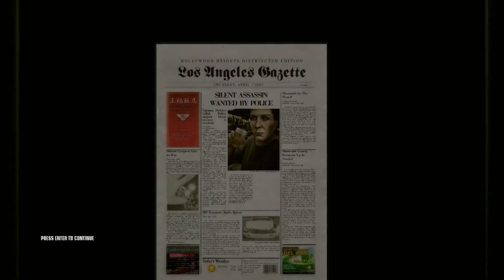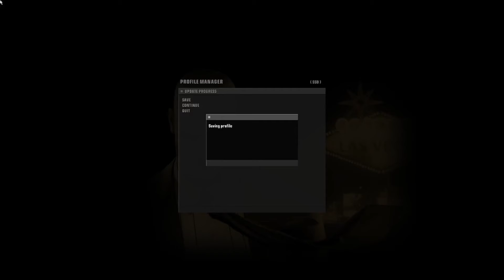Hitman Bloodmoney (No Commentary) | Walkthrough | PC | Gameplay | GHOST | Silent Assassins | Part-3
Hitman: Blood Money is a 2006 stealth video game developed by IO Interactive and published by Eidos Interactive. It was released in May 2006 for Microsoft Windows, PlayStation 2, Xbox and Xbox 360. It is the fourth installment in the Hitman video game series, and the sequel to 2004's Hitman: Contracts.

Agent 47 lives, which can only mean other people are going to die. Hitman Blood Money continues the series with more fiber wire choking, guns blazing and "accidents" than ever before. Should you drop this piano on your mark or simply stab them with a poison needle. The choice is yours.

With such freedom can come enormous confusion. How will you ever know what the ideal route through a level is? IGN's Guide to Hitman Blood Money will give you strategies for obtaining the coveted Silent Assassin rating on every level, along with information on how to find and unlock every weapon and upgrade available. It's all here just waiting for the enterprising assassin.

Mission 3:- Flatline

Targets: Rudy Menzana, Carmine Desalvo, Lorenzo Lombardo
Total people in this level: 44 (3 targets, 20 guards, 20 innocent bystanders and the agent you rescue)

from now on every MWF i will make sure that gameplay upload's
stay tune for more games and  gameplay video's from now

Join our Gaming Community on BBS
(if you want make money while posting, liking, Commenting daily visiting,

Work hard.
Stay Safe.
Cheers.